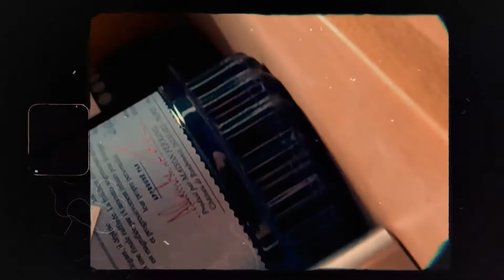you have to know, not fear